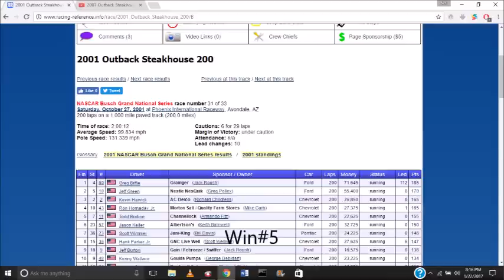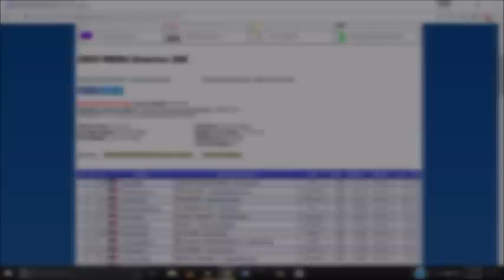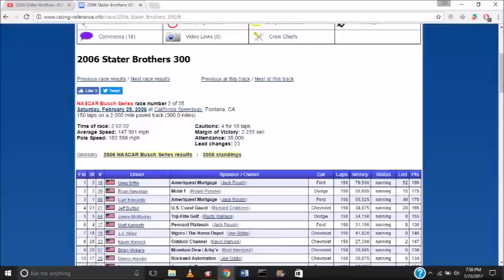All of Greg Biffle's Xfinity Series Wins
20 Wins

2001 - 5 Wins
2002 - 4 Wins
2003 - 2 Wins
2004 - 5 Wins
2005 - 1 Win
2006 - 1 Win
2009 - 2 Wins